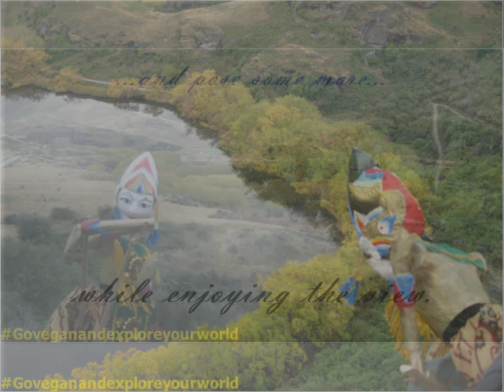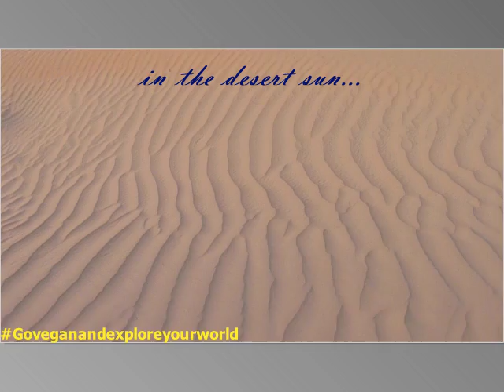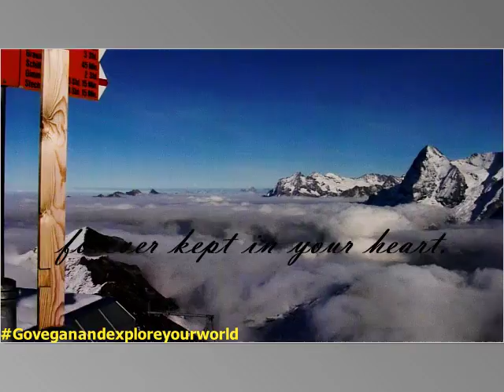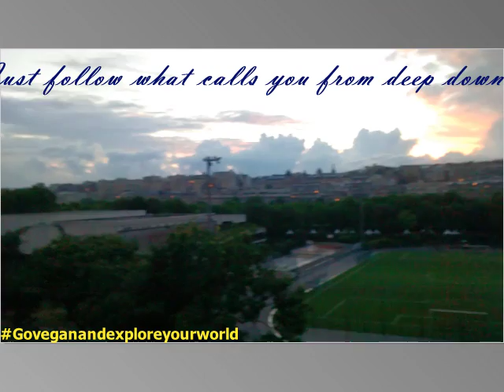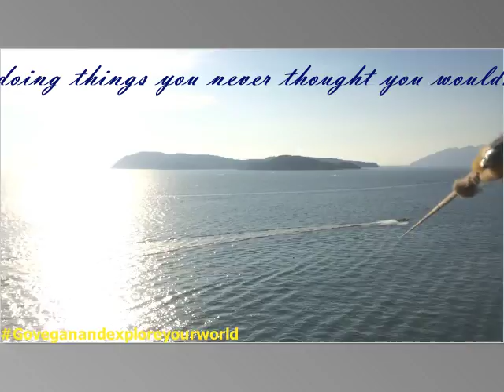Travelling, teaser, positive, Love your world; Путешествия трейлер тизер, Люби жить; Веган, позитив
Hello and welcome! I am travelling vegan and I love going to new places, love riding my bike and love the animals. Hope you enjoyed this video and may be it inspired you to go somewhere new.

Привет и добро пожаловать! Я Оля - travelling vegan. Я люблю путешествовать, кататься на велосипеде и животных. Надеюсь, вам понравилось это видео , и может быть оно вдохновило вас поехать куда-нибудь.

 Оля

AVTV - Where U Want
FEWZ - Sixteen
AVTV - Sound Of Northern Lights